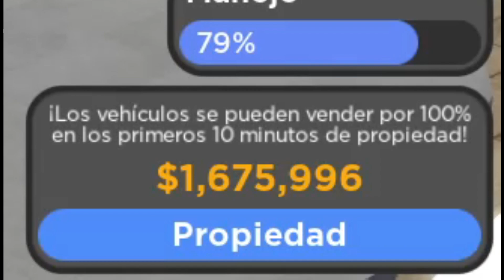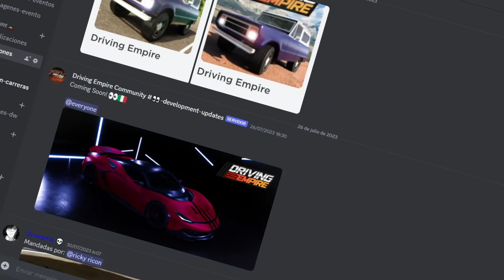¡Los 3 MEJORES AUTOS Que Nuevos Jugadores De Driving Empire Deberían COMPRAR! 😎 🔥 | ROBLOX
Usuario de Roblox: 000xYisus

00:00 Intro
00:43 Información Sobre El Video
01:13 Recomendación De Primer Auto
02:18 Mejoras De Los Autos
03:04 Recomendación De Segundo Auto
04:21 Recomendación De Tercer Auto
05:56 Mención Especial
07:31 Nos Vemos! Síganme En Twitch